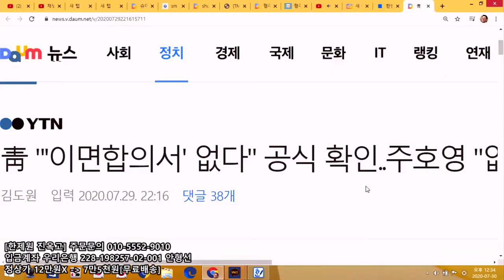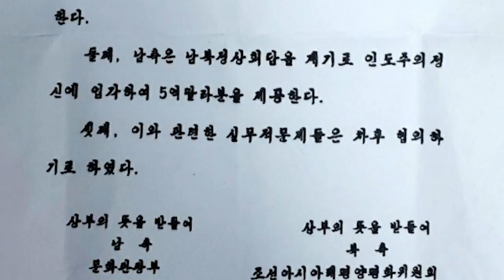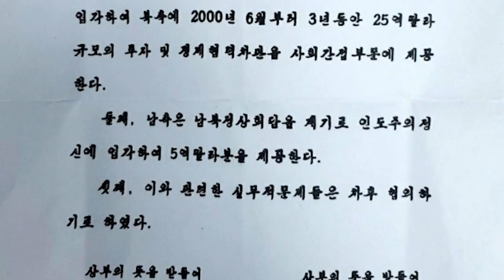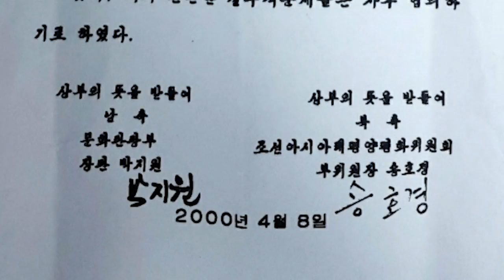[싱글컷] #35-01 23억 시세차익 주호영 가짜합의문 아님말고~~